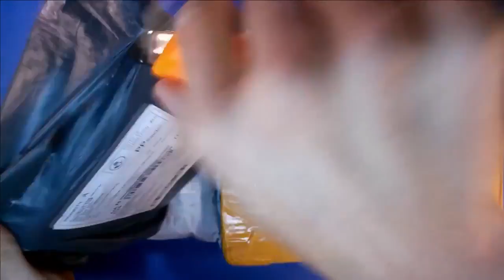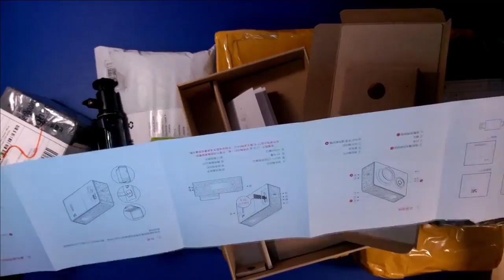#21 Xiaomi YI Travel, противотуманки, SJCAM